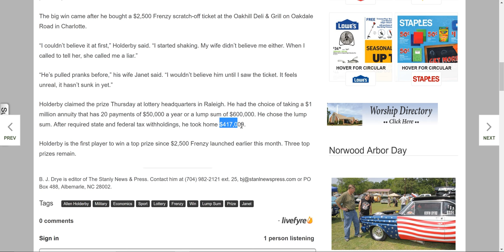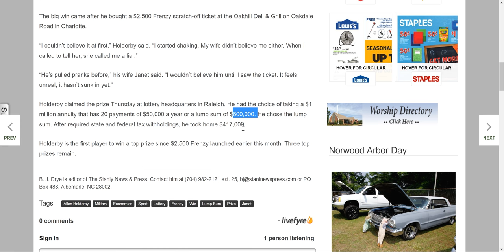Was an Army Veteran now is a Millionaire!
Army veteran Allen Holderby of Stanley said a $1 million lottery win will make retirement a little better.

Holderby served in the Army for 13 years. “I’ve done it all,” Holderby said. “I was infantry, special forces, a paratrooper.”

The big win came after he bought a $2,500 Frenzy scratch-off ticket at the Oakhill Deli & Grill on Oakdale Road in Charlotte.

“I couldn’t believe it at first,” Holderby said. “I started shaking. My wife didn’t believe me either. When I called to tell her, she called me a liar.”

“He’s pulled pranks before,” his wife Janet said. “I wouldn’t believe him until I saw the ticket. It feels unreal, it hasn’t sunk in yet.”

Holderby claimed the prize Thursday at lottery headquarters in Raleigh. He had the choice of taking a $1 million annuity that has 20 payments of $50,000 a year or a lump sum of $600,000. He chose the lump sum. After required state and federal tax withholdings, he took home $417,009.

Holderby is the first player to win a top prize since $2,500 Frenzy launched earlier this month. Three top prizes remain.